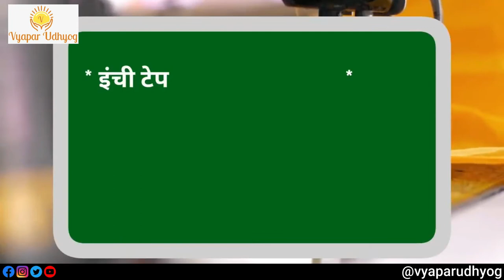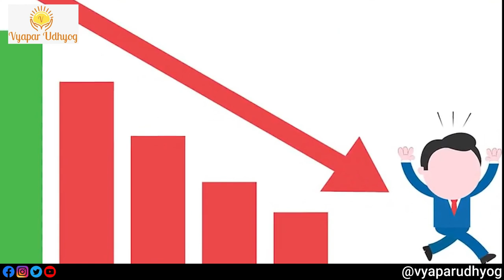How to start Tailoring Business? | सिलाई मशीन से बिज़नेस करे | Vyapar Udhyog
Sewing or tailoring business is one of the businesses which requires low investment and can give you high returns.
Agar aapko bhi jaan ne me dilchaspi hai ki Silai machine se business kaise Shuru kare? toh is video ko end tak zaroor dekhiye.